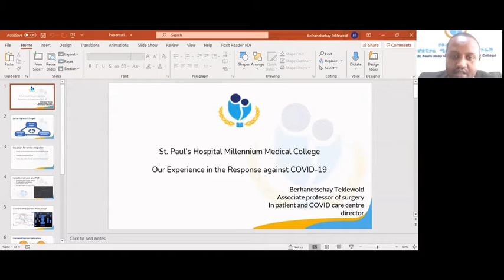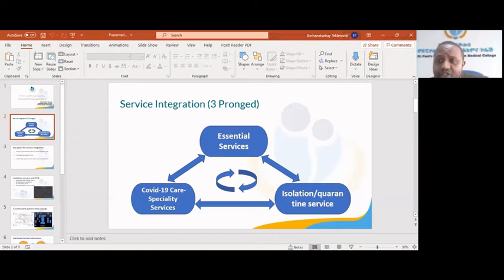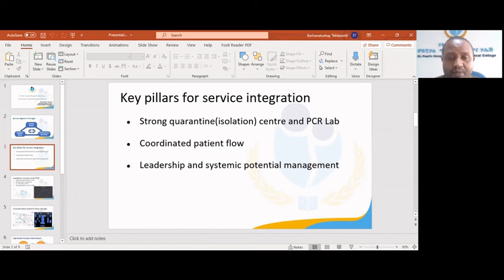EpidemiXs TV Ep. 29 - Dr. Berhanetsehay explains the experience of St. Paul's Hospital with COVID-19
In this highlight from episode 29 of EpidemiXs TV, Dr. Berhanetsehay Teklewold explains how St. Paul Hospital's has prepared to respond to COVID-19 related issues. They used the Service Integration Model, integrating: Essential Services, COVID-19 Care-Specialty Services and Isolation/Quarantine Services.